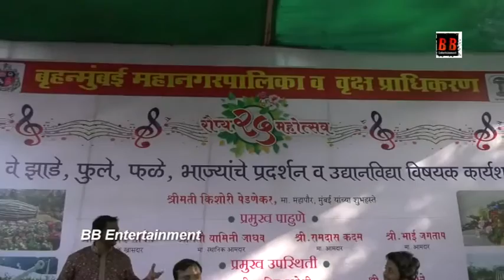Celebs attended 25th Flowers and Fruit Exhibition at Jijamata Udyan